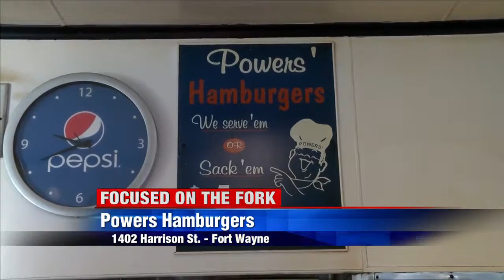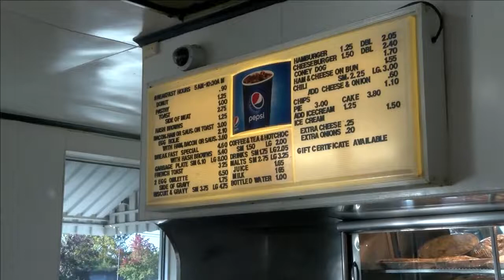Focused on the Fork: Powers Hamburgers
Located along Harrison St. and established in 1940, Powers Hamburgers is a favorite for locals and travelers alike who are looking for their flavorful fix.